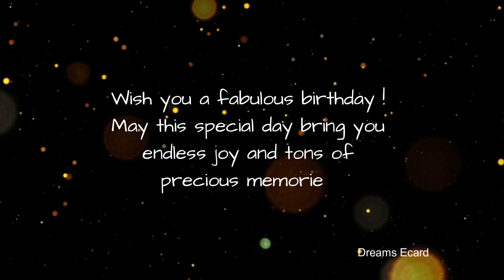7th December birthday | 7th December happy birthday status | 7th December birthday wishes🎉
7th December birthday | 7th December happy birthday status | 7th December birthday wishes🎉

This video is made for people whose birthday is on 7th December.